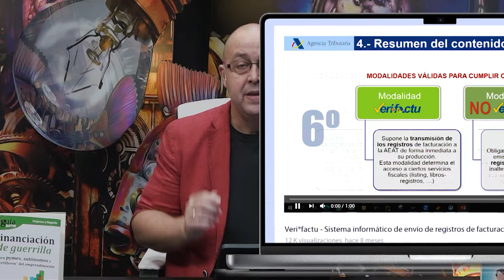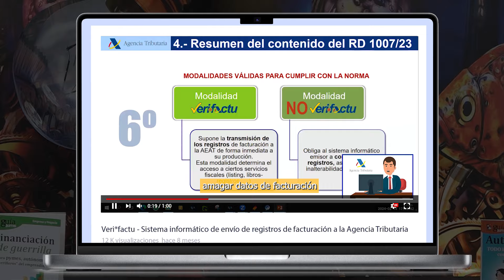Obligaciones en Materia de FACTURACIÓN: Verifactu, Facturación Electrónica y Legislación Europea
En este artículo, exploraremos detalladamente las nuevas obligaciones en materia de facturación que afectan a empresas y autónomos. Abordaremos tres aspectos clave:

    Verifactu: La nueva normativa que regula la facturación bajo condiciones específicas, incluyendo la obligación para los programas de facturación y la opción de no utilizar Verifactu.
    Facturación Electrónica del Ministerio de Economía: Ley, fechas, obligaciones y a quién afecta.
    Legislación Europea para las Facturas Intracomunitarias: Ley, fechas, obligaciones y sujetos afectados.

1. Verifactu: Nueva Normativa de Facturación
¿Qué es Verifactu?

Verifactu es un sistema implementado por la Agencia Estatal de Administración Tributaria (AEAT) para mejorar el control y la trazabilidad de las facturas emitidas y recibidas por empresas y autónomos en España. Su objetivo es combatir el fraude fiscal y garantizar la integridad de los registros contables.
Marco Legal